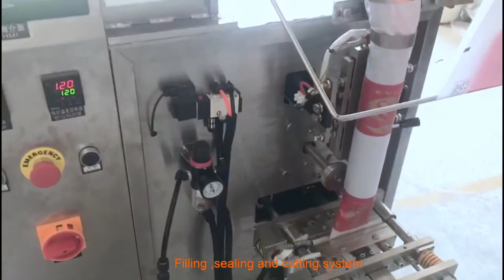Bean Flour Packing Machine | Soonk Pack Machine Manufacturer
Are you looking for bean flour packing machine? Soonk Pack produces the quality
and guaranteed bean flour packing machine in hot sale, click to see the video of the packing line.

We provide custom-made flexible packaging lines for clients all over the world. We put forth great efforts to create machines that are highly efficient, easy to use, and convenient to maintain so as to help clients realize optimal production. Thanks!

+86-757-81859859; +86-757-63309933